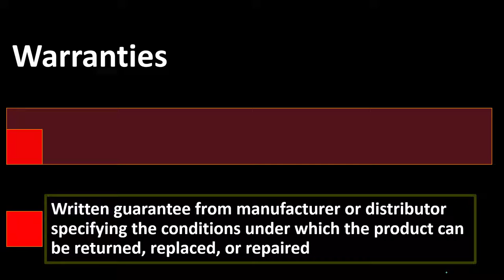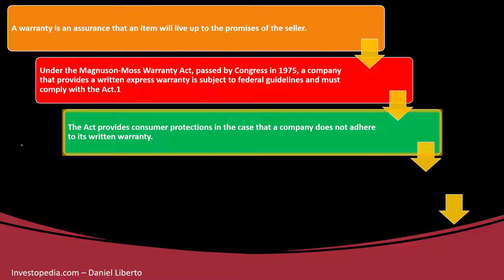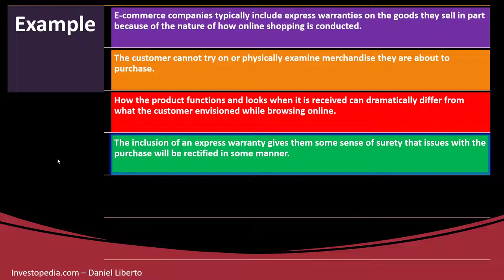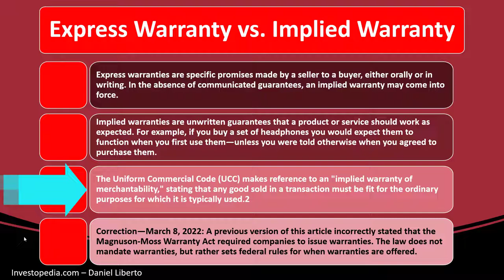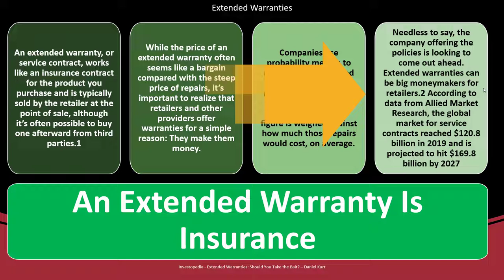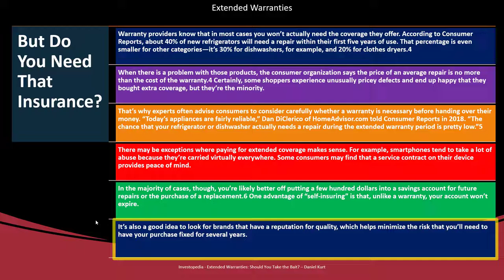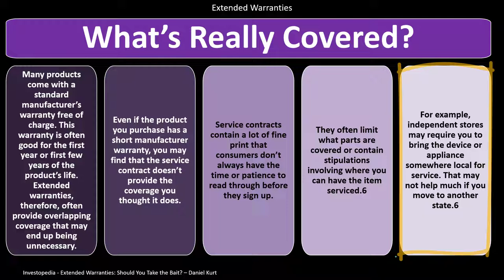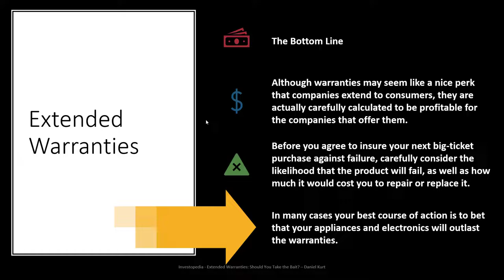Warranties 6020 Personal Finance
Warranties
Personal Finance